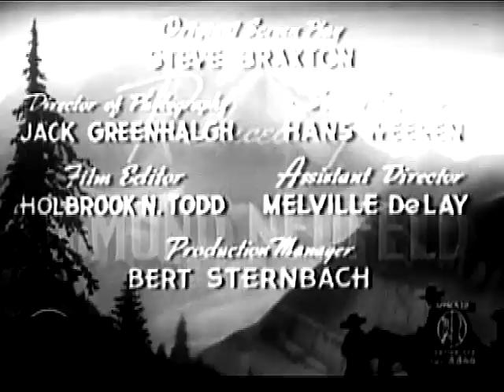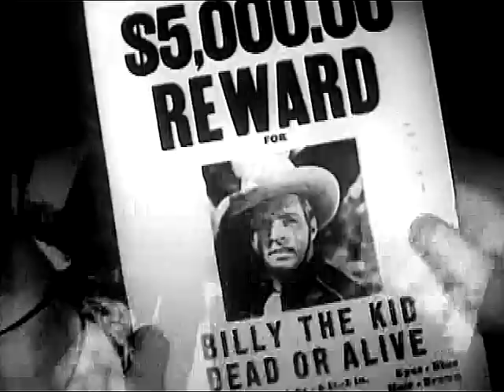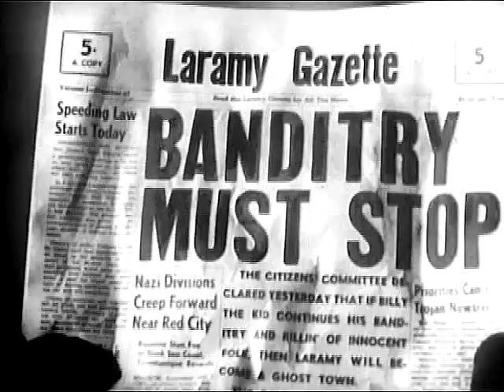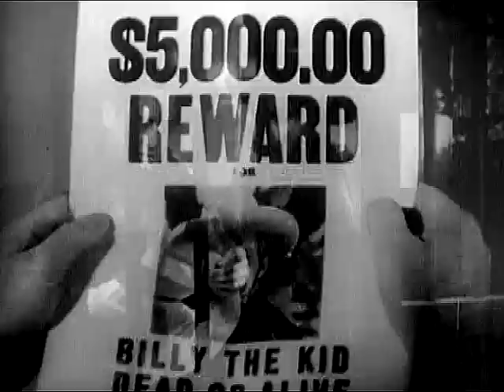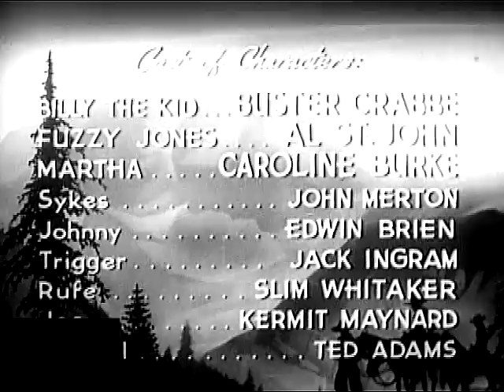Buster Crabbe - The Mysterious Rider - Al "Fuzzy" St. John